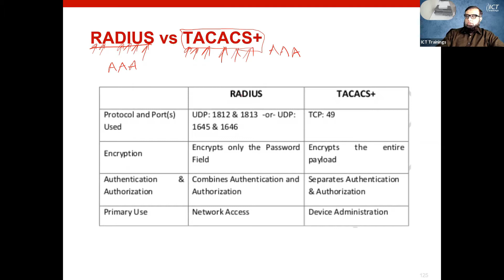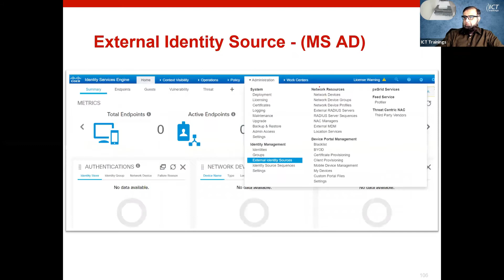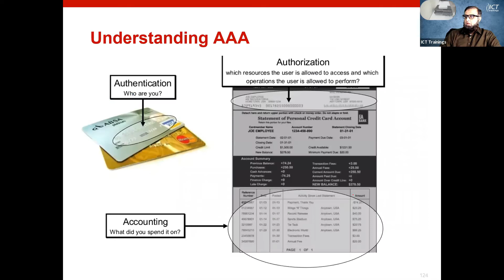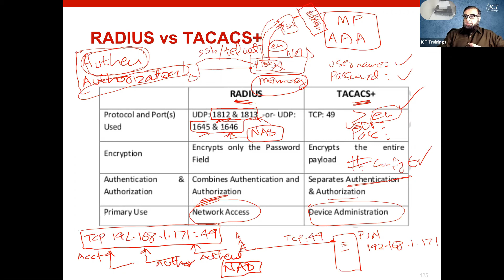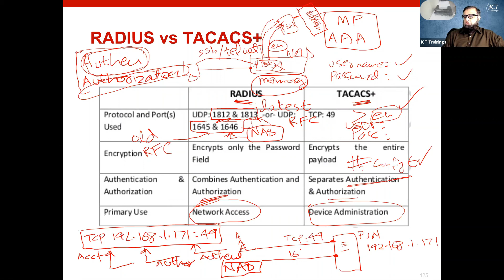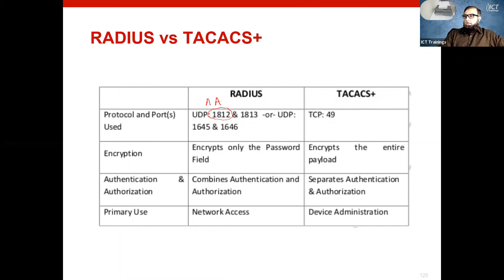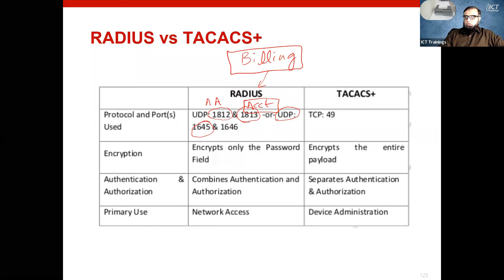Cisco ISE - Understanding AAA (Radius & Tacacs+)- Part 2 (Urdu / Hindi)